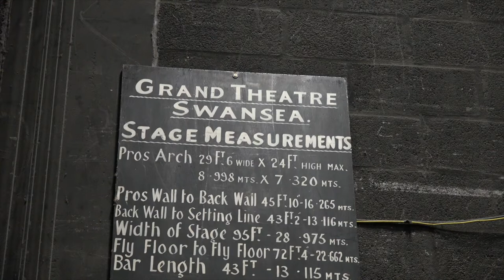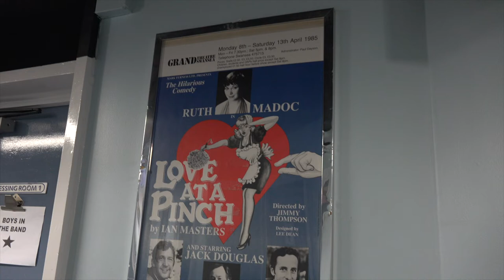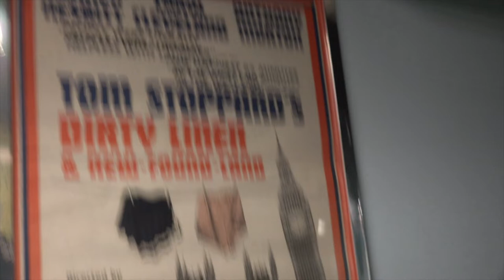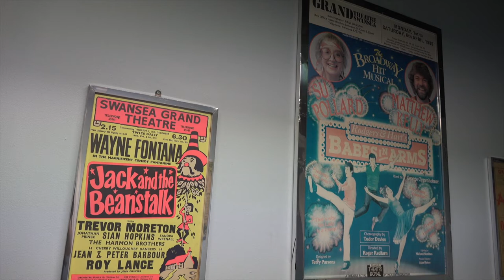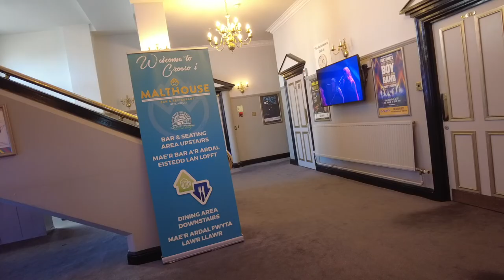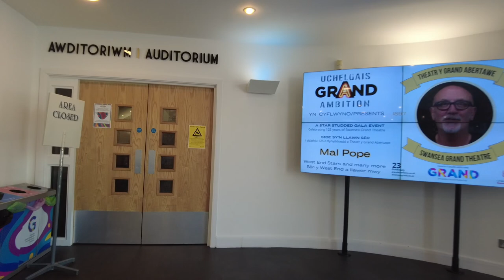🎭Video #19 John Chilvers Swansea Grand 125 Project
🎭Video #19 John Chilvers MBE Swansea Grand 125 Project
To celebrate the Swansea Grand Theatre's 125th birthday, here is the first archive from a radio interview first broadcast on Swansea sound in 1981 (- Conversations With Wyn). Fitting on this very day July 26, 2022 that we hear the voice of John Chilvers who many say without him the theatre would no longer be open. He talks candidly about the theatre and his hopes for its future. He even mentions plans for an Arts Wing, which eventually came true in 1999. John sadly died in 2008